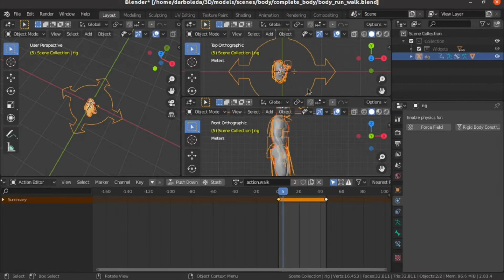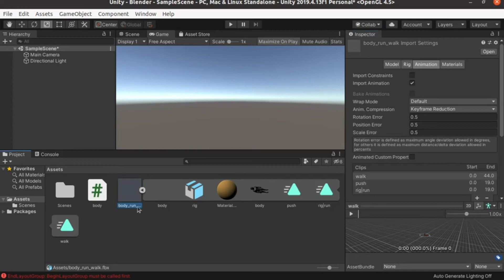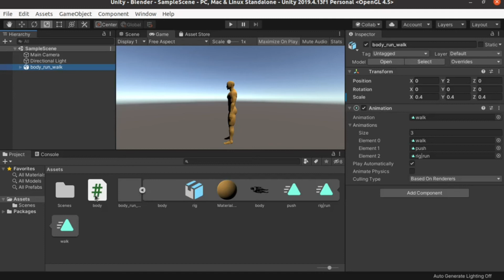Exportar múltiples animaciones de Blender a Unity y ejecutar desde c# para crear juegos 3d.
Como importar multiples animaciones a Unity desde Blender, como ejecutar multiples animación en Unity con csharp,  Como crear juegos avanzados en 3d (Unity, Blender), programación orientada a objetos.